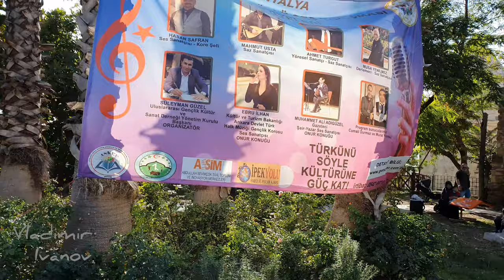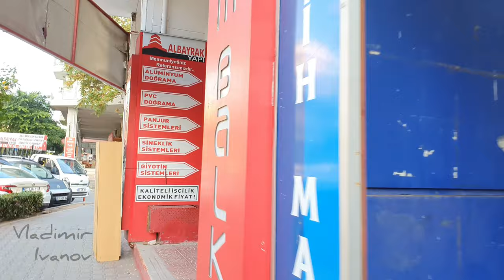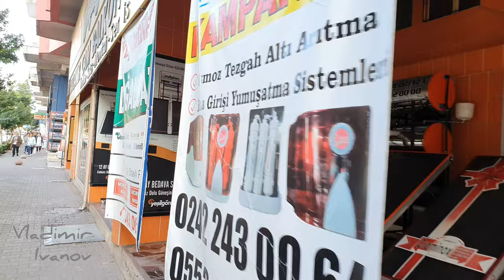Центр Анталии: восхитительные виды + не туристические улицы. Жара 6 ноября.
Здравствуйте,  друзья!)